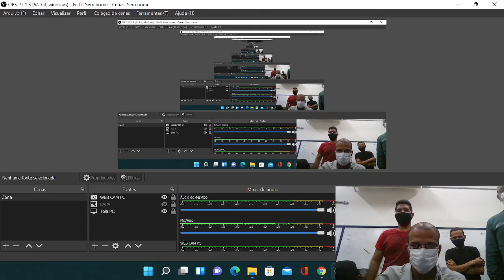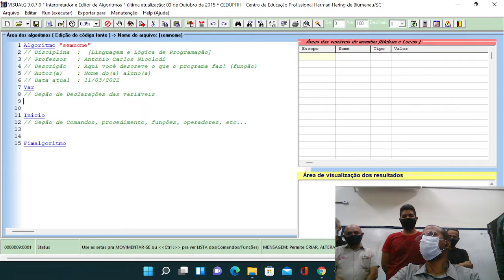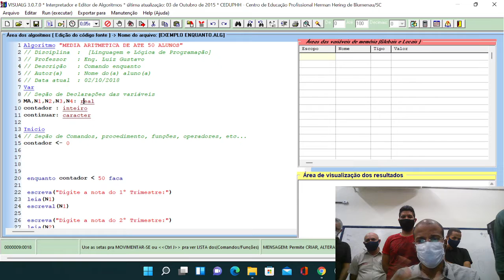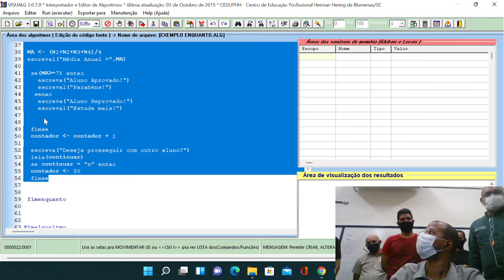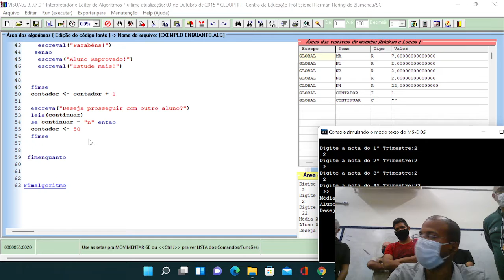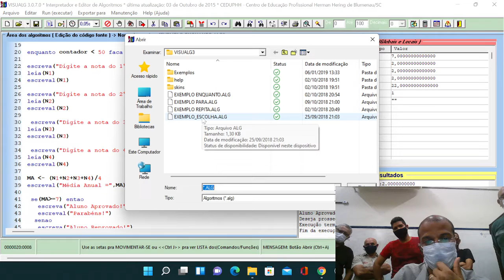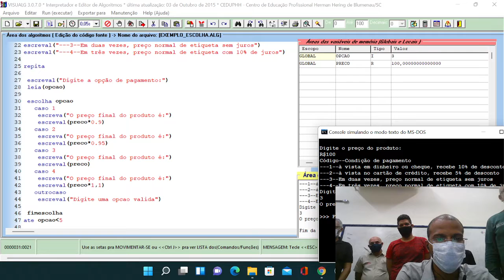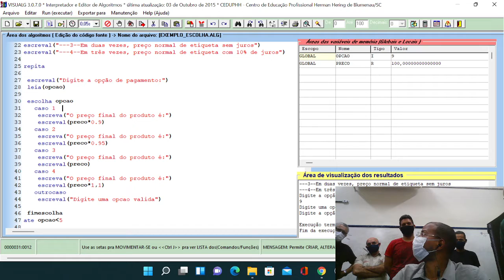Aula 63 - Estruturas Condicionais no Visualg com Portugol - Lógica de Programação